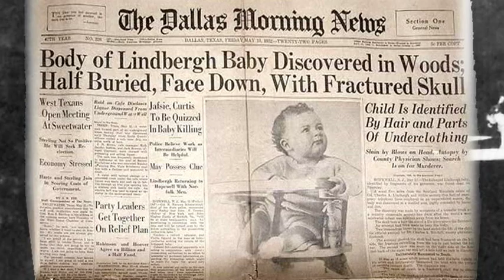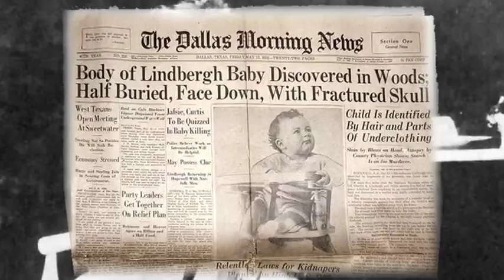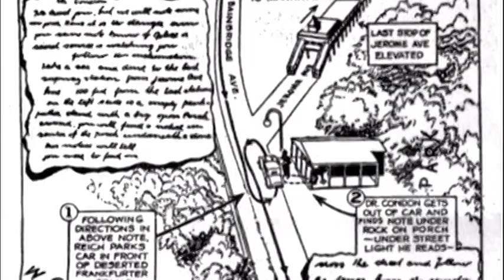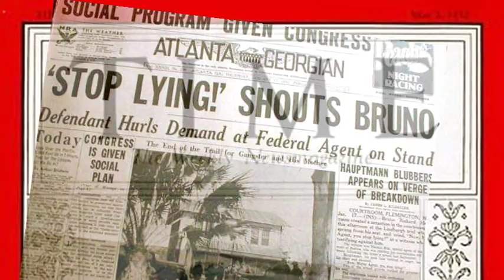Forgotten Bronx History Pt 5 The Lindbergh Kidnapping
The amazing borough of the Bronx has so much rich history , but it's often overlooked. As a reporter/producer bronx native Derek Woods has brought many of these stories to light. Here's a few of them presented in their original format from his television series Bronx Magazine  (courtesy Bronxnet)